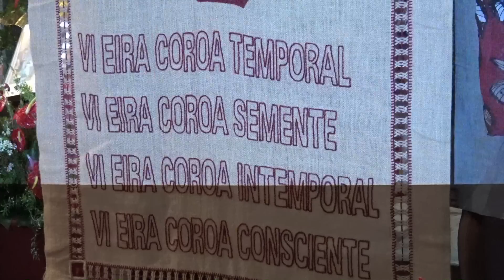Missa Solene em Louvor a São Sebastião - 20 Jan 2018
Dia 20 de Janeiro dia em que se Venera na Igreja Matríz da Vila de São Sebastião a Festa do seu Padroeiro, Missa Solene Presidida pelo Sr. Padre Dr. Gregório.
Video de: JB/Vila kanal 583247